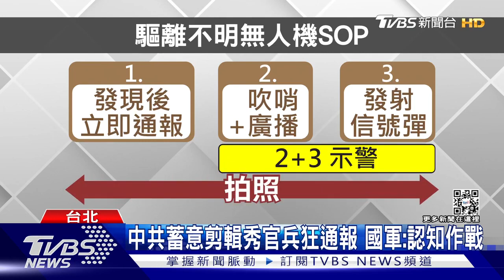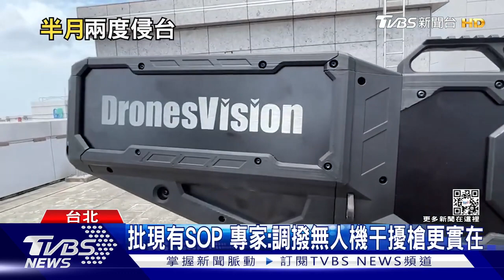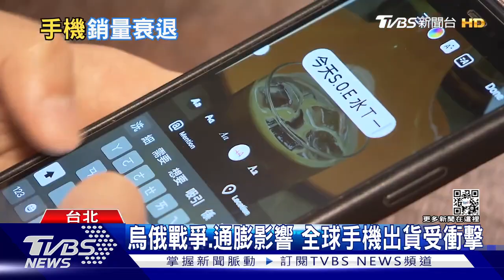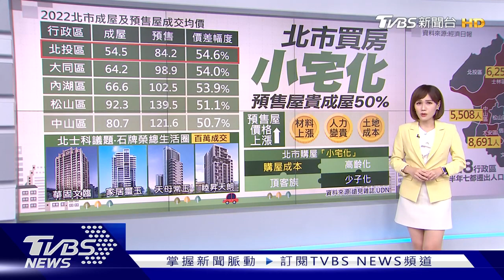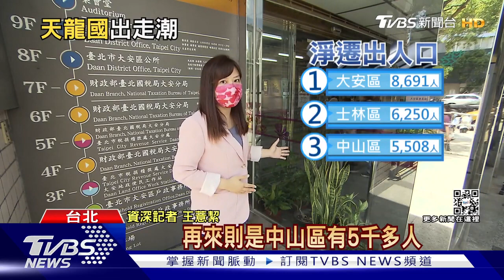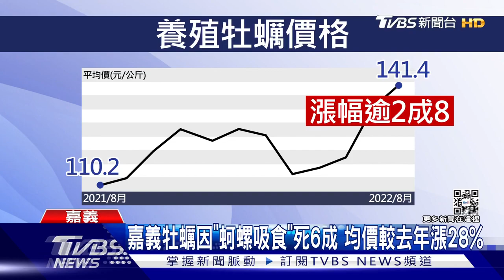俄羅斯S-300飛彈轟炸哈爾科夫 美艦穿台海「陸定義新挑釁」【TVBS新聞精華】20220828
烏克蘭第二大城哈爾科夫遭到俄軍S-300飛彈攻擊，馬路上被炸出一個大洞，附近一所學校，及幾間百年建築玻璃全部震碎，外牆被飛彈殘骸炸得千瘡百孔。美國海軍今證實兩艘提康德羅加級導彈巡洋艦例行性通過台灣海峽。這是美國眾議院議長裴洛西（Nancy Pelosi）8月2日訪台，歷經大陸對台軍演，及無數次以戰機、船艦逾越台灣海峽中線後，首次有美軍軍艦航經台灣海峽。《環球時報》特約評論員胡錫進表示，今天的行動是新的挑釁，美方試圖以此舉安撫台當局和地區盟友，告訴他們美國不會在大陸的軍事壓力下後退。美軍艦過台灣海峽已經不可能對大陸產生任何威懾，對台當局的壯膽作用也越來越小。詳細內容請鎖定TVBS新聞台。